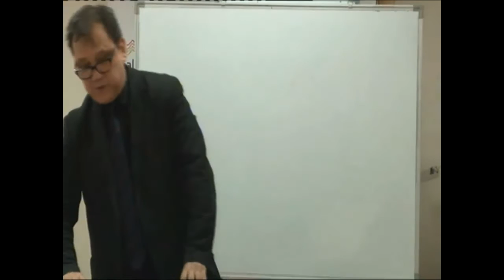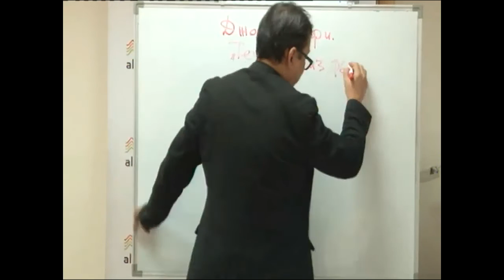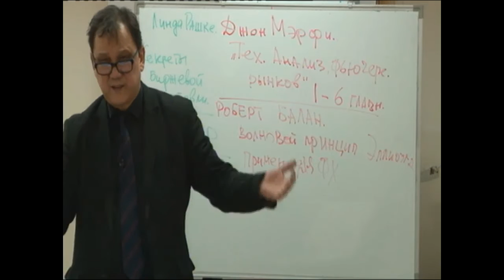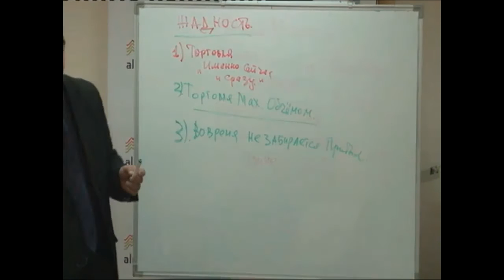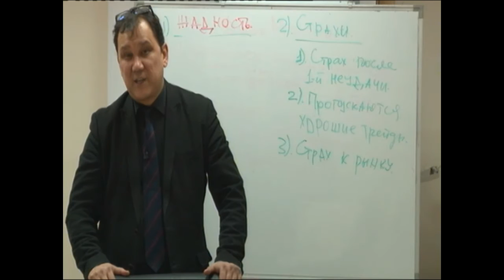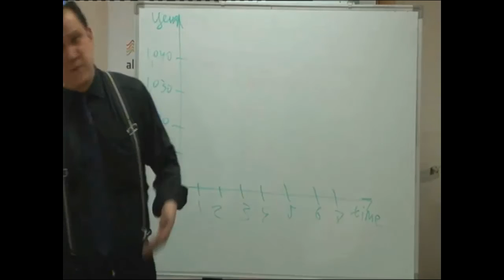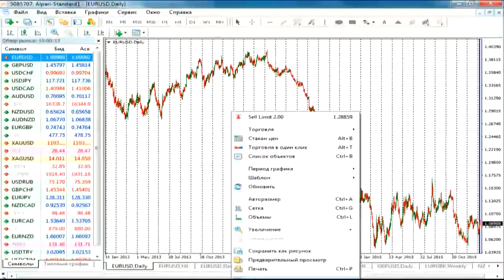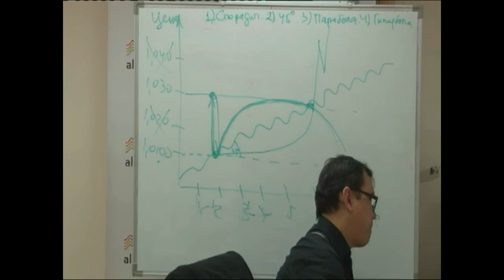Мастер-класс Марата Газизова «Торговая стратегия. Базовый принцип» Занятие №1 от 11.01.16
Мастер класс проводил: Ведущий финансовый эксперт, преподаватель официального партнёра компании Альпари в Санкт-Петербурге, Марат Газизов.